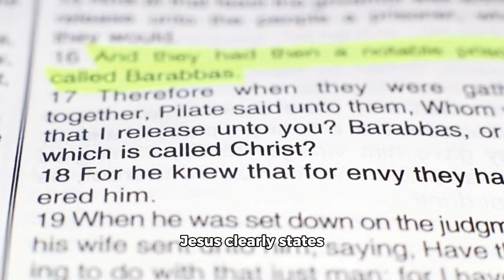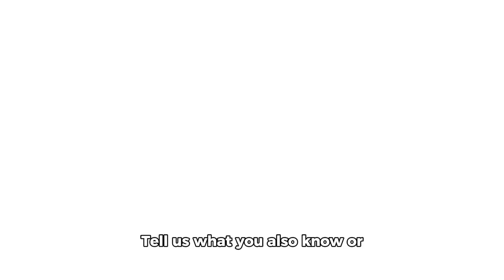Pre Tribulation RAPTURE or Post Tribulation RAPTURE? Which is which?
Dive into the controversial debate of Pre-Tribulation vs Post-Tribulation Rapture in this eye-opening video. Uncover the biblical evidence, theological arguments, and historical perspectives surrounding these two prominent end-times views.

🔍 Explore:
• Key differences between Pre-Trib and Post-Trib Rapture theories
• Biblical passages supporting each viewpoint
• Historical development of Rapture doctrines
• Impact on Christian eschatology and end-times preparation
• Famous theologians and their stances on the Rapture timing

Perfect for Christians seeking clarity on end-times prophecy, theology students, and anyone interested in biblical eschatology. Get a balanced, in-depth look at this crucial aspect of Christian doctrine.

This video talks about Pre-Tribulation Rapture, Post-Tribulation Rapture, end times, biblical prophecy, eschatology, Christian doctrine, tribulation, Second Coming, Bible study, theological debate, apocalypse, dispensationalism, millennialism, Book of Revelation, 1 Thessalonians